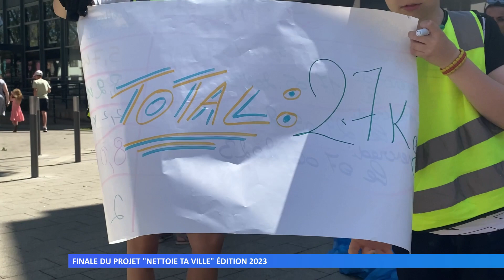Finale du projet « Nettoie ta ville » édition 2023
Mercredi 15 juin, les enfants du périscolaire Les Francas achevaient leur projet « Nettoie ta ville » à l’Hôtel de Ville de Sarreguemines.
Réalisation : Lucie CONIEL – Jérôme CZEKALA - Maurane GRANDCOLAS